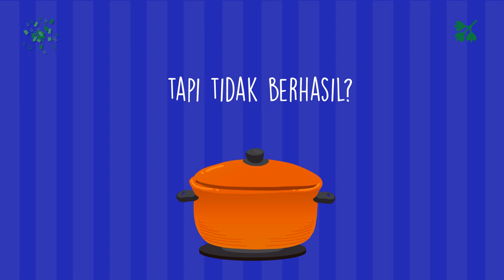Tips Iklan Resep Makanan Rujak Cingur, Nasi Kunyit, Jengkol Balado, Sup Iga,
Jasa Edit Video Promosi / Tips Iklan Resep Makanan Rujak Cingur, Nasi Kunyit, Jengkol Balado, Sup Iga, atau

Daftar Isi
00:00 - Cara Edit Video Iklan Lapis Legit, Tips Konten Lawar Bali, Tips Iklan Rujak Cingur
00:10 - Contoh Iklan Promosi Resep Makanan Nasi Goreng, Gado-Gado, Sate Padang, Nasi Campur,
00:30 - Contoh Video Promosi Resep Makanan Nasi Uduk, Rawon, Sate Kambing, Martabak,
00:40 - Contoh Konten Branding Resep Makanan Sate Padang, Pecel Lele, Es Teler, Rujak,
00:50 - Resep Makanan Sop Buntut, Rujak, Ikan Bakar, Mie Goreng,